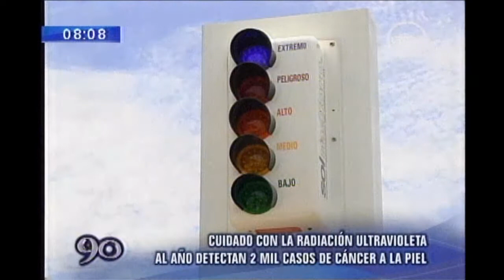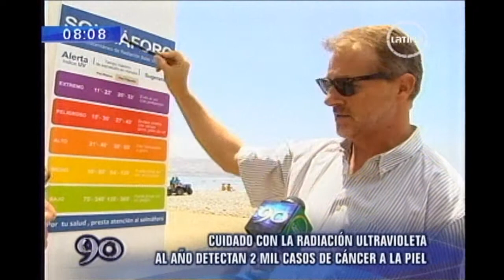Cuidado con la radiación ultravioleta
Fuente: Frecuencia Latina